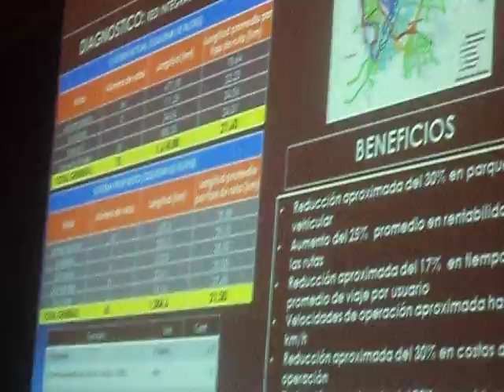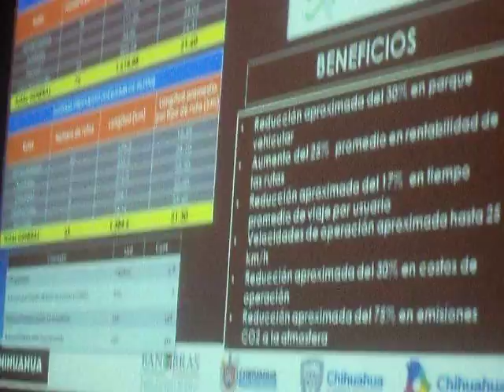Cambiarán Unidades del Vivebús y hasta de nombre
Esta tarde fue anunciado en el Salón Rojo de Palacio de Gobierno el acuerdo de inversión entre Gobierno Federal, Gobierno Estatal y Gobierno Municipal para solucionar el problema del transporte público en la ciudad de Chihuahua en cuánto al Plan de Movilidad Urbano, esto con una serie de amplificaciones y nuevas rutas para lograr una óptima movilidad por las avenidas de la Ciudad.

El Modelo Conceptual de Movilidad Urbana, fue presentado por la Doctora Cecila Caballero, quien se desempeña como Secretaria de Desarrollo Urbano y Ecología Estatal, dicho Modelo Conceptual de Movilidad Urbana contempla la ampliación de la Ruta Troncal Norte- Sur, expandiéndola hasta la Central de Autobuses Pistolas Meneses, esto con la idea de que quién llegue o salga de la ciudad de Chihuahua vía terrestre, pueda transportarse de un lugar a otro por medio del transporte público.

También se hizo el anuncio de una segunda y tercera etapa de éste sisetama de transporte el cual se reformulo paar hacerlo ”autosustentable”, esto es; que Gobierno del Estado ya no subsidie el transporte, sino que el Transporte Público sea capaz de recaudar las finanzas necesarias para asegurar el funcionamiento correcto del Transporte Colectivo.

Se espera que este proyecto contemple la adquisición de unidades con capacidad para 100 personas, con esto reducir el número de camiones que sirven de transporte, a la vez que se vuelva más eficiente además de contribuir con el acuerdo de protección del ambiente y reducción de contaminantes orientados a disminuir los efectos del calentamiento global.

Estas nuevas unidades no funcionarán con gasolina pues serán unidades capaces de funcionar con gas. Al moemnto de hacer uso del microfono, el Gobernador comentó a manera de broma, que ya hasta están pensando en cambiarle de nombre al Metrobús de Chihuahua por uno más Ad hoc con el nuevo orden de funciones del Transporte Colectivo.

Se espera que haya una reducción del 30% en parque vehícular
Aumento del 25% en la rentabilidad de las Rutas
Reducción del 17% en tiempo al momemto de utilizarlo
Velocidad por hora de 25 km
Reducción en costos de operación por 30%
Redución de 75% en emisiones de c02 a la atmosfera